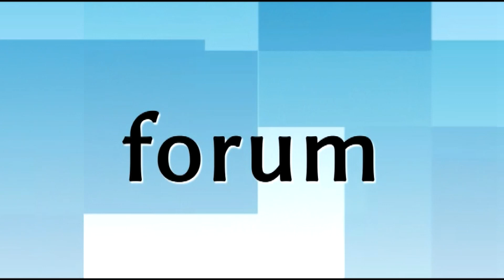Łomżanie na igrzyskach w RIO!?